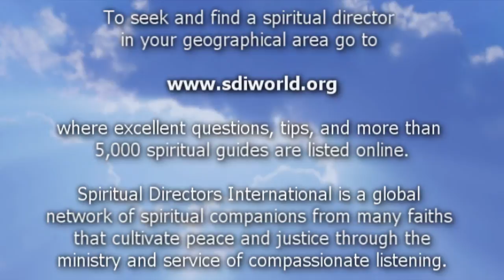SDI Learns From...Rev. Margaret Guenther and Christopher McCauley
Rev. Margaret Guenther and Christopher McCauley speak candidly about the power of our life stories, mutual listening, human brokenness, and God who is love.
Rev. Margaret Guenther, PhD, is a teacher, Episcopal priest, writer, listener, and grandmother. Author of several seminal books, Holy Listening: The Art of Spiritual Direction is a contemporary classic in the field of spiritual direction. She lives in Washington, DC.
Christopher McCauley is executive director of Stillpoint: The Center for Christian Spirituality, in Pasadena, California, USA, and directs Stillpoint at Ghost Ranch, a formation program in New Mexico. He is a spiritual director and leads retreats and pilgrimages in various parts of the world.  He serves on the Coordinating Council of Spiritual Directors International.
to seek and find spiritual directors in your area to interview.